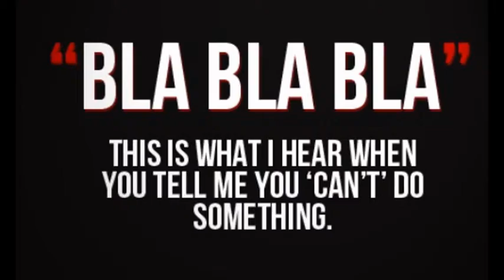Daph13 forty and fit:)